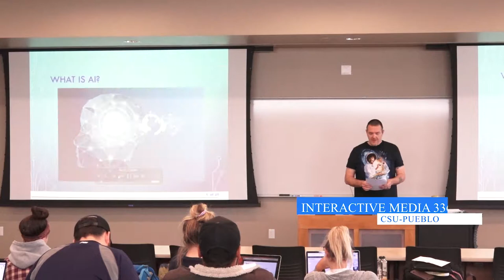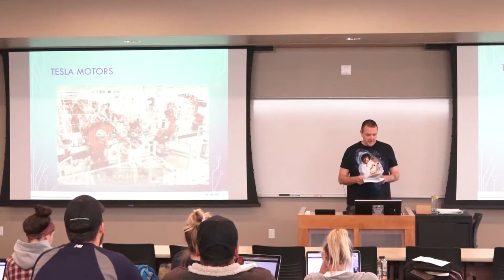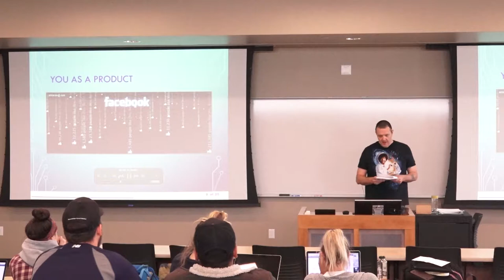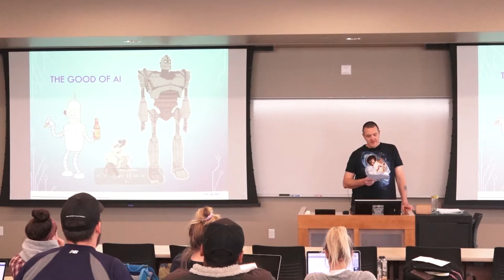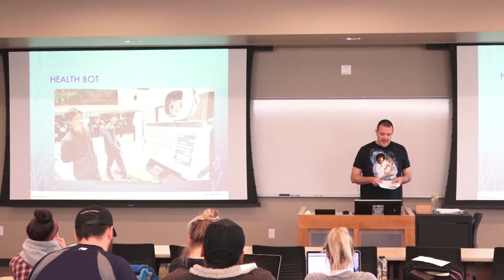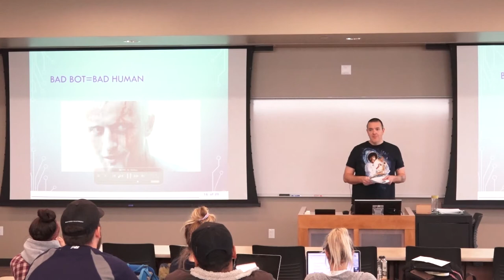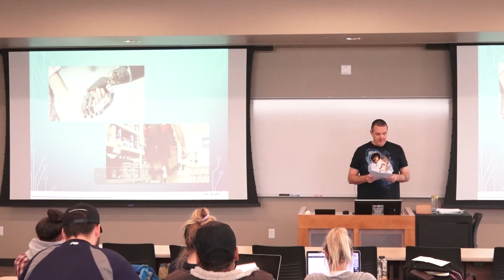WalkerDemo AI PechaKucha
Wade Walker presenting a Pecha Kucka presentation on Artificial Intelligence for Interactive Media 336.